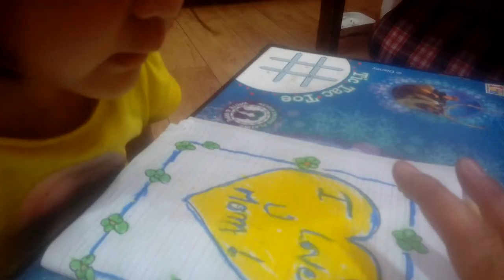Mother's Day drawing of Vivian 2018